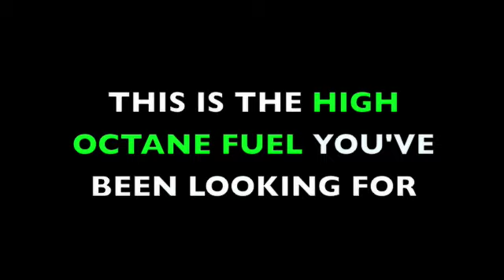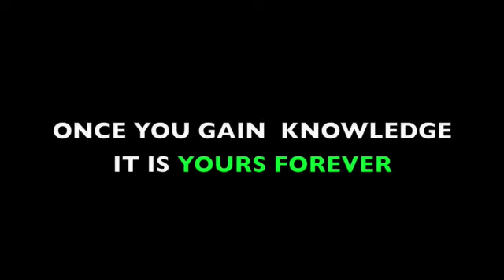National Carpet Cleaning Training Promo Video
(NO LONGER AVAILABLE!)  PROCHEM™ and CCTS™ Present: CARPET CLEANING SPACE CAMP!  This was one of the best experiences I've ever had.  My wife and I traveled across the country to train carpet cleaners how to be the best they could be.  This was an AMAZING opportunity and one I'll never forget.  I just want to thank God for this chance to meet many of you along the journey!  Once in a lifetime event.

Checkmate sold in 2017...FRESHstart’s Grand Opening 2020

FRESHstart is cleaning up Portland, OR & Vancouver, WA...one home at a time.

FRESHstart Carpet and Upholstery Cleaning is at your service.

Owner George Grijalva CCTS CERTIFIED SPECIALIST with 20 years experience, National Carpet Cleaning Trainer, NBC / CBS TV, Radio...Special Guest and Book Author.

SPECIALIST IN:
PROCHEM EVEREST Truck Mounted Hot Water Extraction Carpet Cleaning
Upholstery Cleaning
Tile, Marble Grout Cleaning
Carpet Repairs
Carpet Instalation
Re-Stretching
Bleach Spots
Oriental Rug Cleaning
Pet Damage
Flood Damage
Leather Cleaning and Repair
Top Coats on Wood Floors
Vinyl Floor Cleaning

“When it comes to Carpet & Upholstery Cleaning...FRESHstart!”
George Grijalva

CarpetCleaningTradeSecrets.com